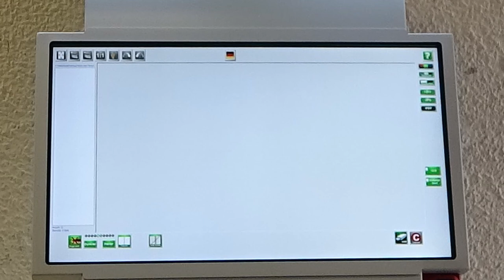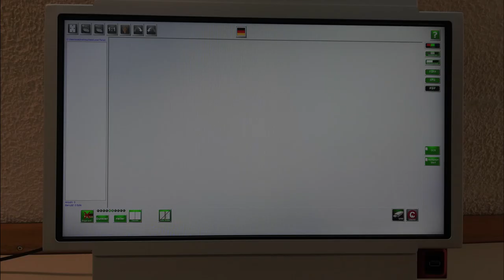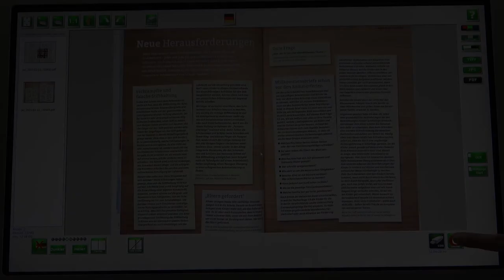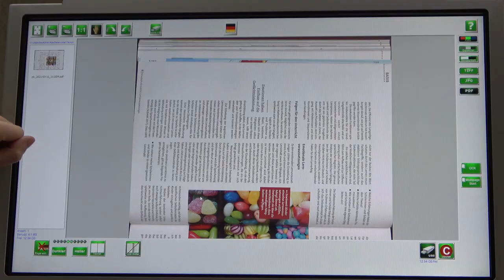Buchscanner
In diesem Video zeigen wir Ihnen die wichtigsten Funktionen des Buchscanners in der Bibliothek.